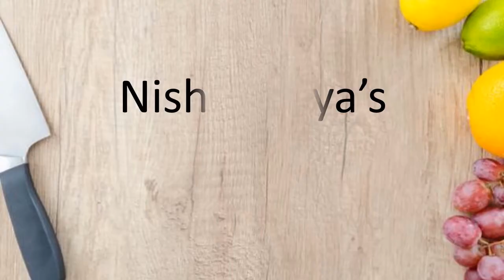कम समय, कम समान में Traditional & Trendy मिठाई का Fusion| No Mawa, No Milk Powder, No Condensed Milk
Nish Shreyaa Kitchen is a channel of Nish Shreyaa Group. It is an Indian food channel that showcases the best vegetarian food recipes, and the best part of our recipes is that they are well explained. So guys do not miss the recipe you want!
1) Nish Shreyaa Kitchen
2) Nish Shreyaa Inzaaeka
3) Nish Shreyaa eCADEMY

Ingredients :-
Semolina/ Sooji - 1/4 cup
Biscuits - 8
Cashews/ Kaju - 1 + 1 Tsp
Pistachios/ Pista - 1 tsp
Almonds / Badam - 1 + 1 Tsp
Melted Chocolate